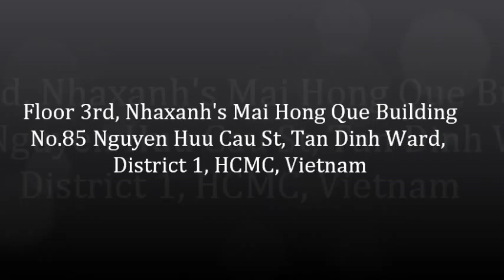Cho thuê chỗ ngồi làm việc cố định tại khu vực đường Bình Hòa